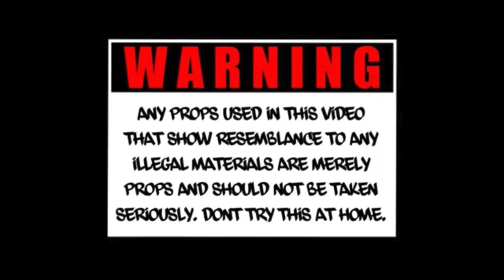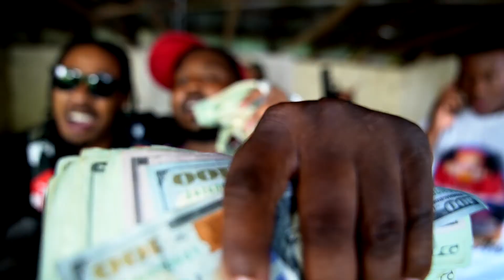DA CREAM TEAM (THE REAL DOPE BOYS) BY CRACKSTATION FILMS